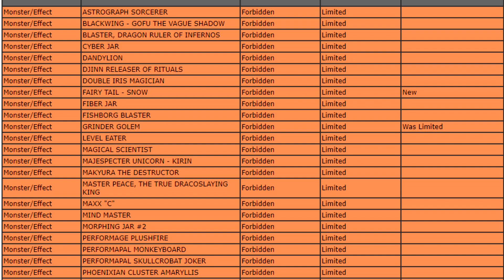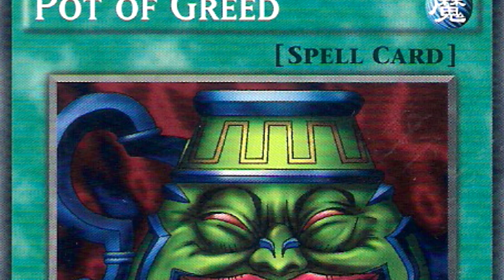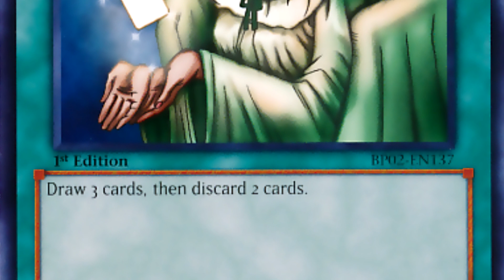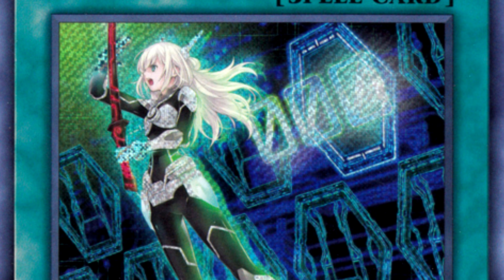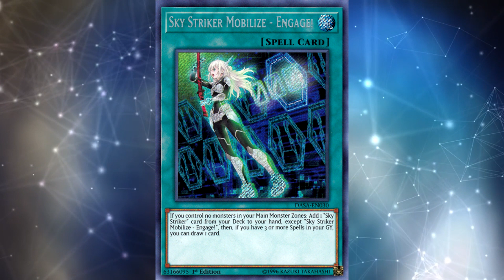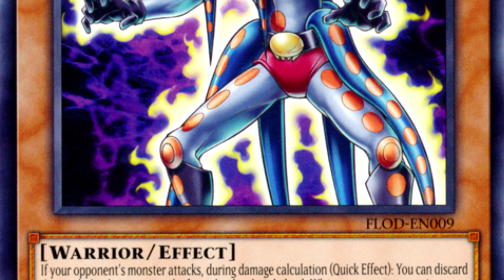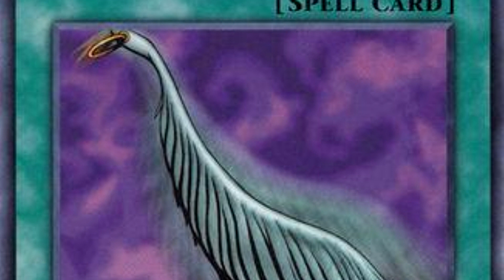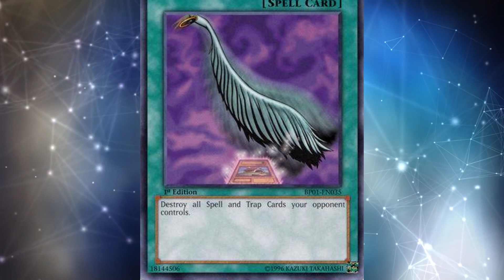Why Yu-Gi-Oh! Traditional Format Doesn't Work